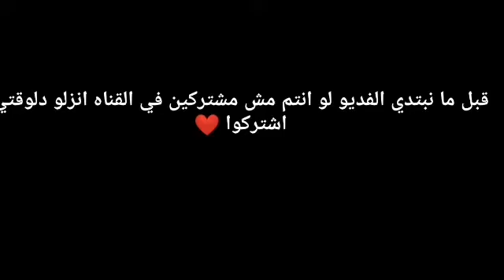شاور مبجليشSHAWAR-MBGALEsH. (official music video)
لينك الانستا بتاعي كله يروح يعمل فولو هناك برد على أي حد قناتنا التانيه مهرجان الشورجيه شاور شاور شاور شاور شاور شاور شاور شاورشاور شاش